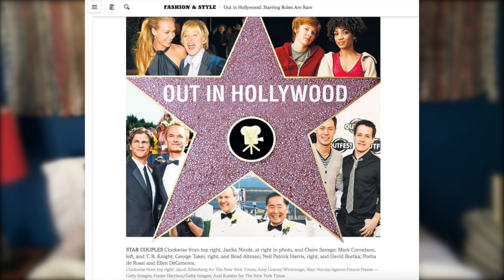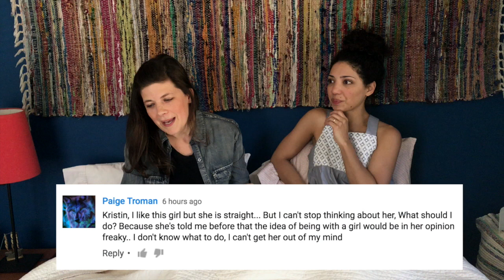Getting in Bed with JASIKA NICOLE!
Episode 4 of "Getting In Bed With Kristin" brings actor & artist Jasika Nicole to my guest bed! We talk about coming out in Hollywood, having crushes on girls for the first time, we give you a little bit of advice, annnnnd I make Jasika act on demand.

Our next guest is Kati Morton, who is a mental health specialist and YouTuber! You can leave your questions for Kati below!

Theme Song: "Getting In Bed With Kristin" by Jenny Owen Youngs